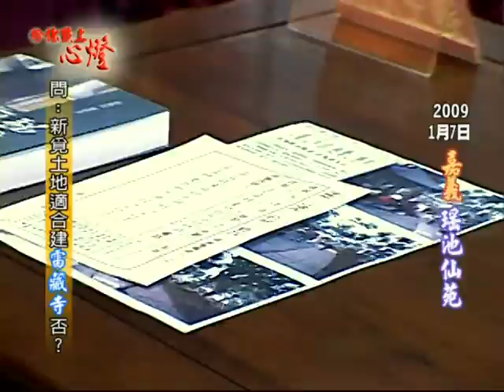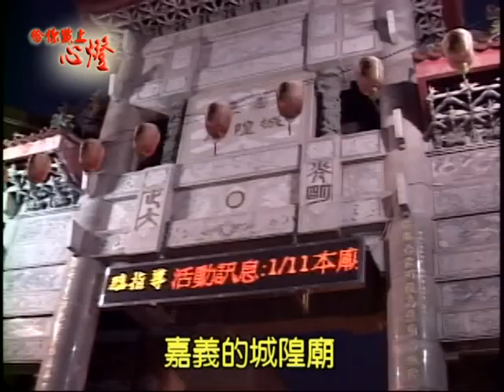給你點上心燈 : 蓮生活佛盧勝彥 2009年分堂巡禮 法語開示 (12/13)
. 2009年1月7日 嘉義 瑶池仙苑
.得舆失的真義
. 2009年1月7日 嘉義 城隍廟
.為官為商 萬萬不可黑心
. 2009年1月9日 台中 金極雷藏寺
. 瑶池金母 金丹大法舆密教二灌法有何關聨?
.道家五老等於密教五方佛?
.五輪舆五方佛有關?
.風是宇宙舆人體運轉的力量
.修 風之後要再修拙火
.中脈五輪如何打開?